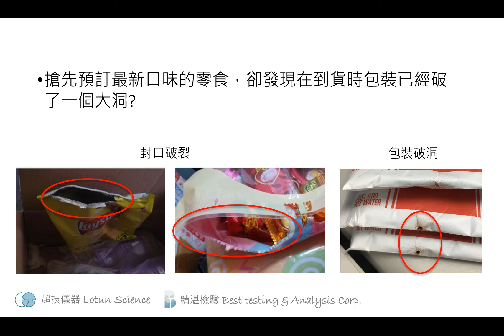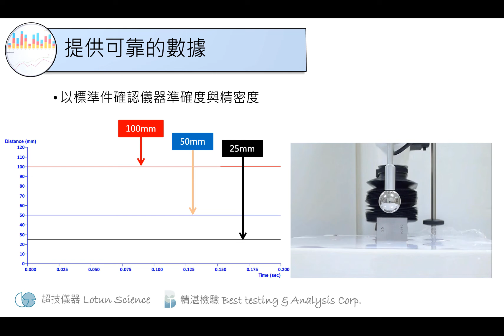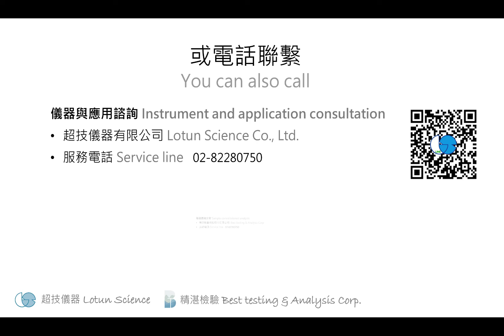SMS物性測試儀 幫你管控包裝的品質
A0067 搶先預訂最新口味的零食，卻發現在到貨時包裝已經破了一個大洞?為了打開緊密的包裝而使盡吃奶的力氣，卻再開封的一瞬間讓期待已久的洋芋片灑落一地？怎麼樣的包裝才是好的呢？讓SMS物性測試儀來告訴你.

The choice of Texture Analyser